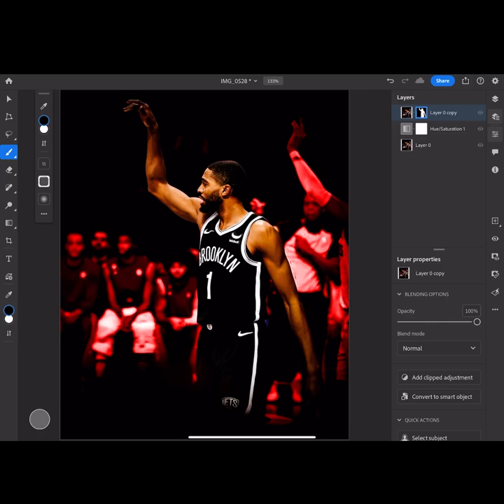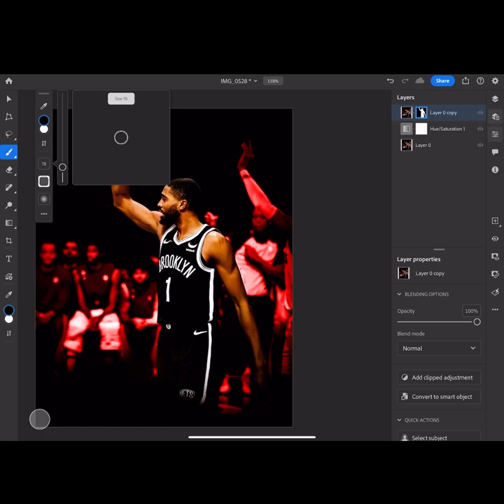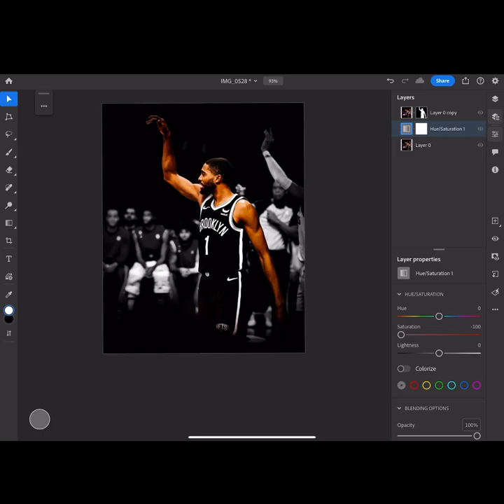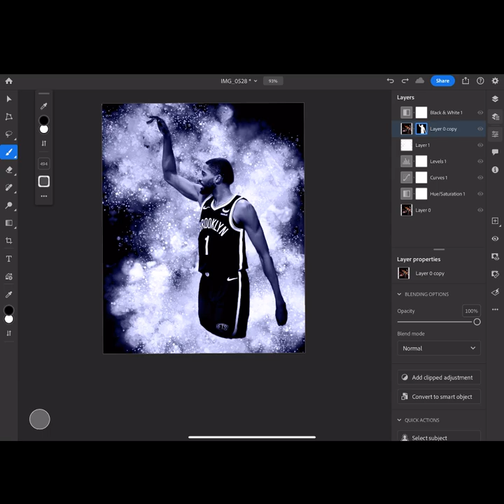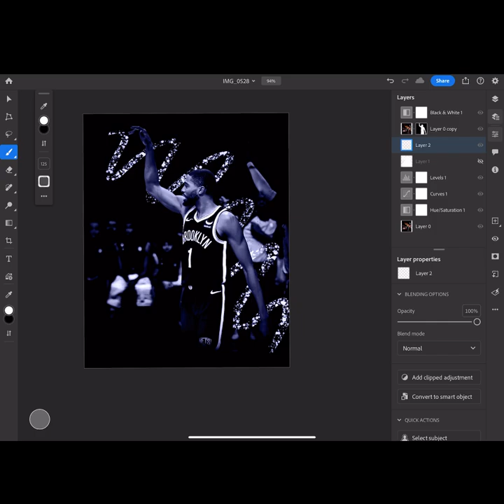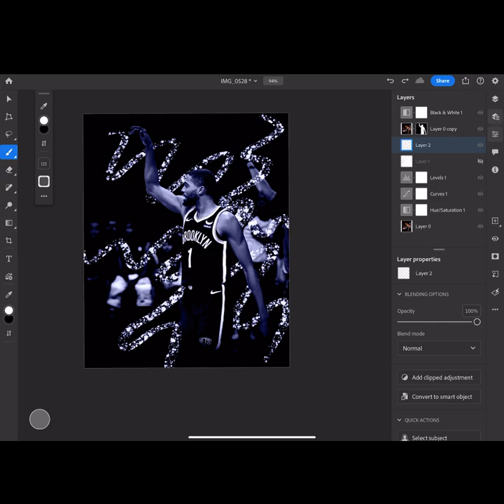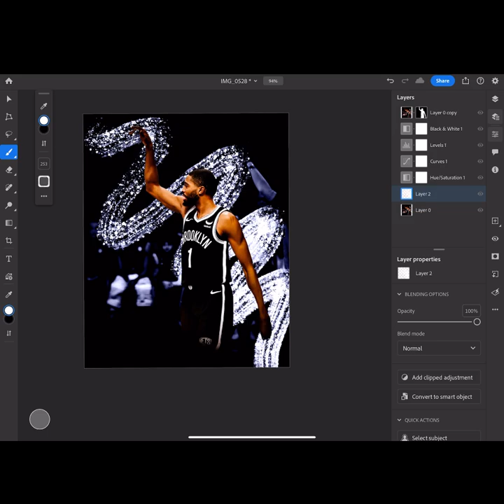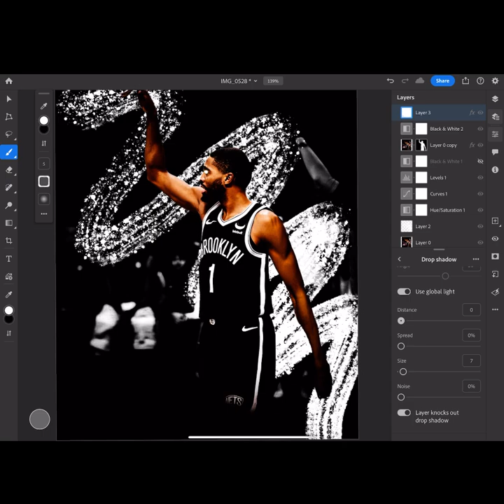Photo Manipulation: Mikal Bridges Sports Editing Tutorial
In todays speedart video I'm using Photoshop to create a visualdesign featuring nba player